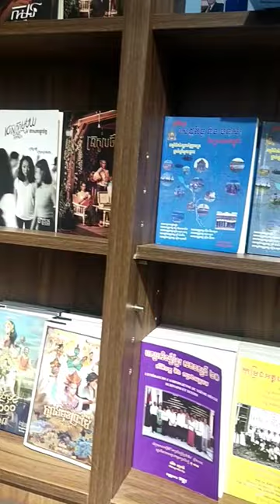Favorite Book store#reading